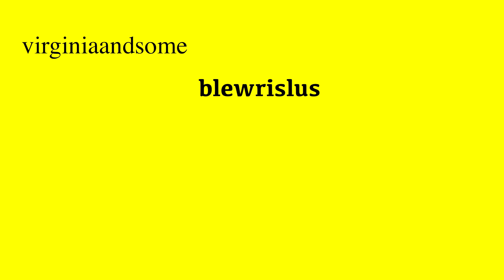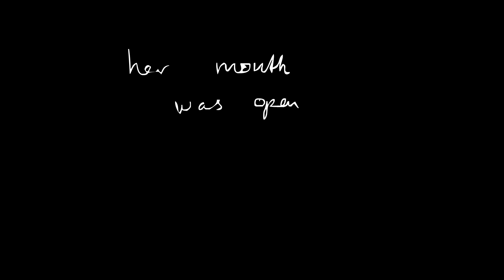Blue Jam - The First Monologue - An Animation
I am such a fan of Blue Jam that I made some animation for the monologue in the first episode. But I'm not that much of a fan because I only animated half and then got bored.

All credit for the narration and music goes to Blue Jam by Chris Morris. Google it.